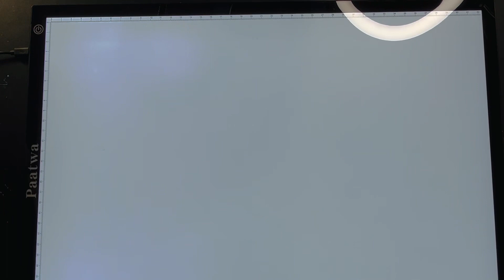DYNAMIC SYMMETRY- For better Composition (Part 1)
Make sure you smash the like button 👍
Comment what you love about this channel ♥️

Better compositions create better artwork